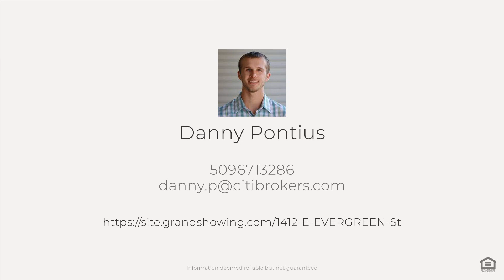1412 E EVERGREEN St, Deer Park, WA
See the Property Website! :: Danny Pontius - Citibrokers - 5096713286